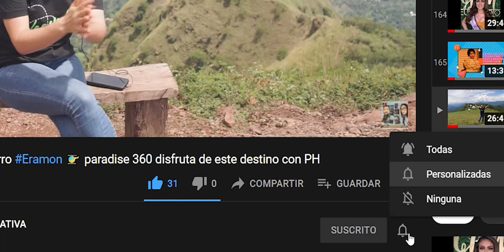Lo tomas o dejas!? en nuestro Diario Vivir aprende y emprende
Haz tu lista y acompáñenos a conocer sobre esta interesante temática!!!